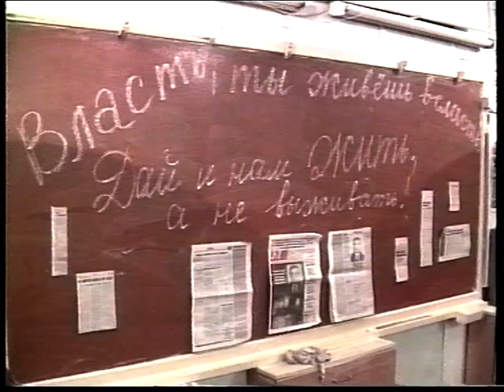Новости 1999 01 27 №1